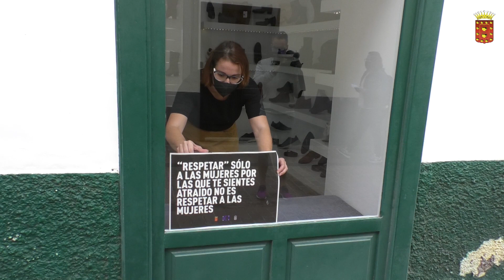El Cabildo hace entrega a edificios públicos y comercios de material reivindicativo por el 25-N